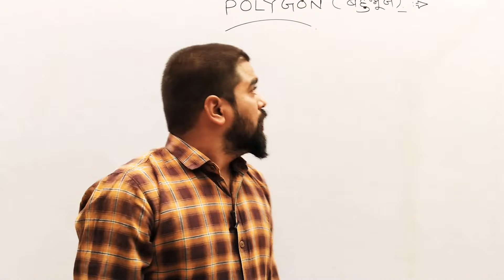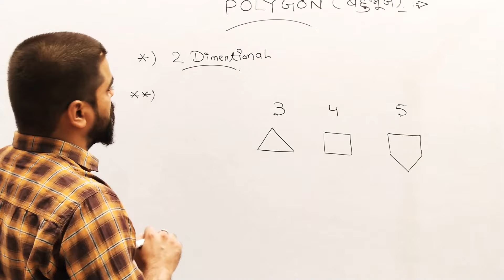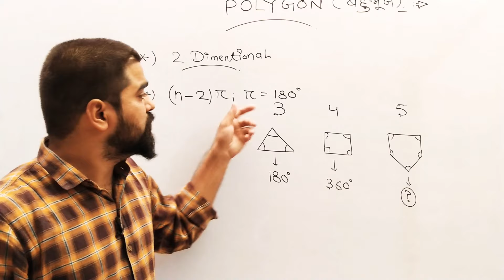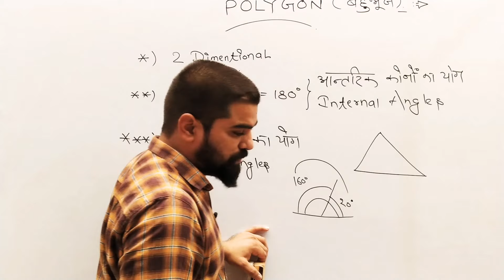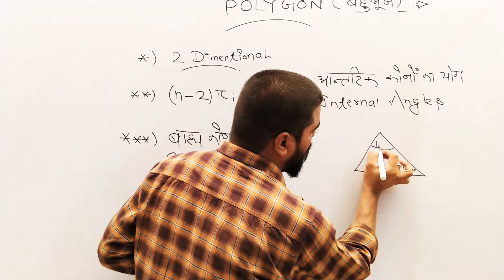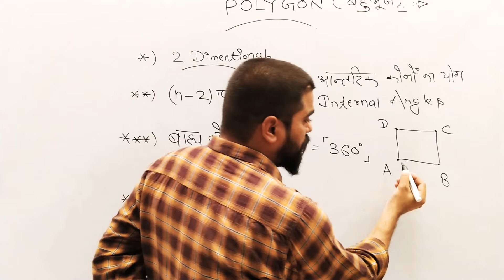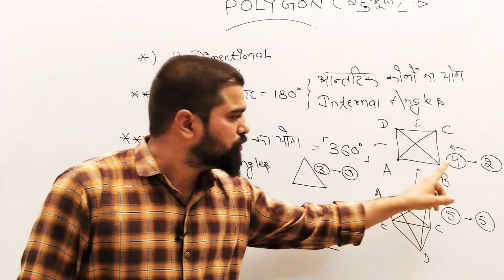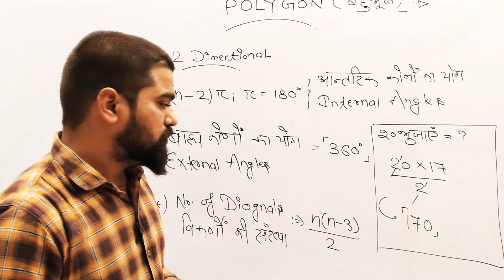Polygon || Manjeet Moun || Bahubhuz || बहुभुज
Subject : Mathematics
Topic : Polygon (बहुभुज)
Teacher : Manjeet Moun
Venue : Udaan Campus Barwala
Helpful in : HSSC , SSC , HTET , CTET , UPTET , REET , Banking and other compititive Exams